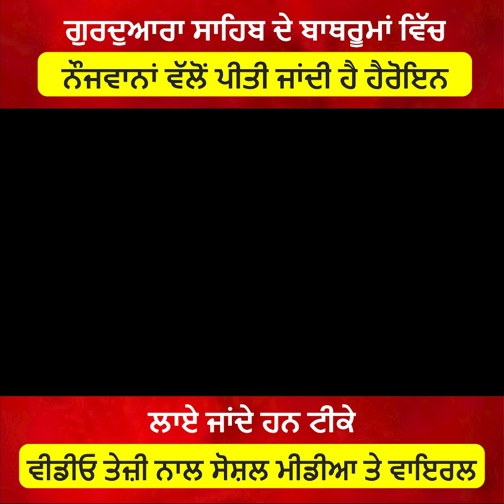ਗੁਰਦੁਆਰਾ ਸਾਹਿਬ ਦੇ ਬਾਥਰੂਮਾਂ ਵਿੱਚ ਨੌਜਵਾਨਾਂ ਵੱਲੋਂ ਪੀਤੀ ਜਾਂਦੀ ਹੈ ਹੈਰੋਇਨ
ਵੀਡੀਓ ਤੇਜ਼ੀ ਨਾਲ ਸੋਸ਼ਲ ਮੀਡੀਆ ਤੇ ਵਾਇਰਲ Live Bharat is Punjab's number one YouTube news channel which includes all the news from Punjab and other states. Here you will let to know about all the latest updates like what's going on in farmers protest and many more. You will also get to watch interviews of many Punjabi singers in our channel.